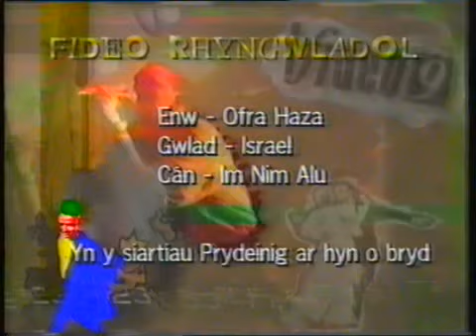Traddodiad Ofnus-El Hombre Secretivo-Fideo 9.flv